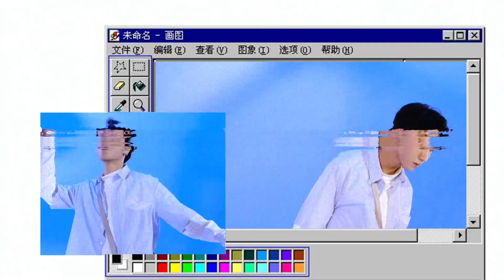【TFBOYS王俊凱】感受少年王俊凯目光所及的锋芒，附赠彩蛋，在线捕获小憩中的凯Boss～ ​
如果喜歡影片  請按右下角的喜歡
歡迎大家多多分享 讓更多海外的小螃蟹認識王俊凱
王俊凱台灣資源站臉書/FACEBOOK: